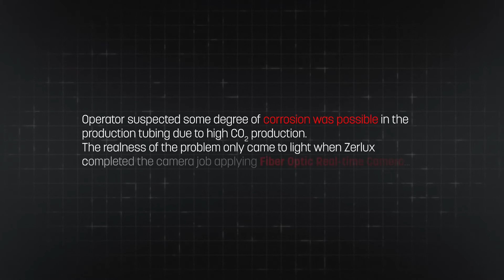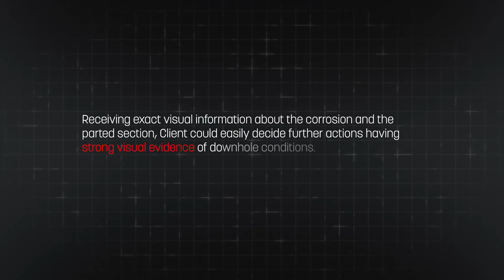OptEye Fiber Optic Downhole Camera – Corrosion Monitoring!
Operator suspected some degree of corrosion was possible in the production tubing due to high CO2 production. The realness of the problem only came to light when Zerlux completed the camera job applying Fiber Optic Real-time Camera...